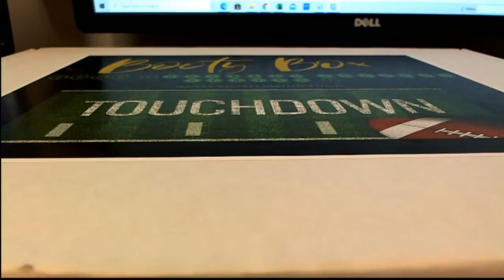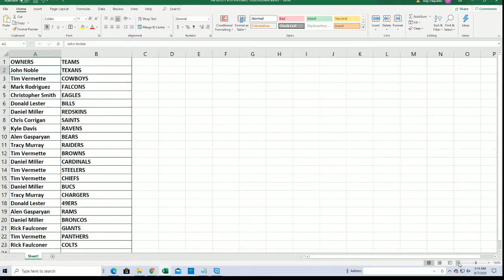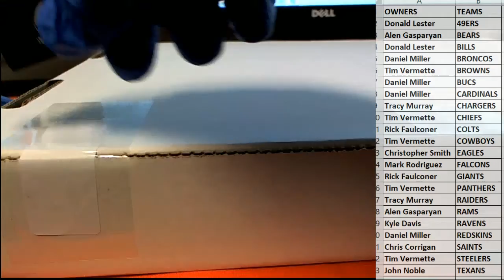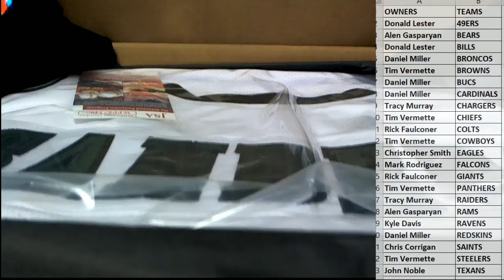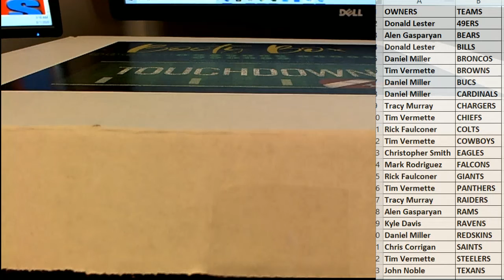2020 Booty Box Touchdown Autographed Football Jerseys series 1 ID 20BBFBJERS207